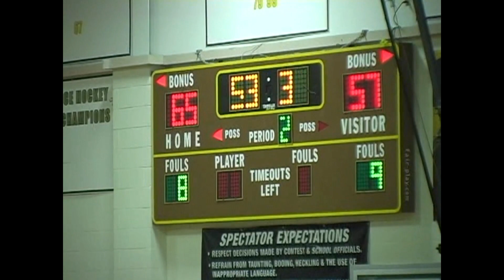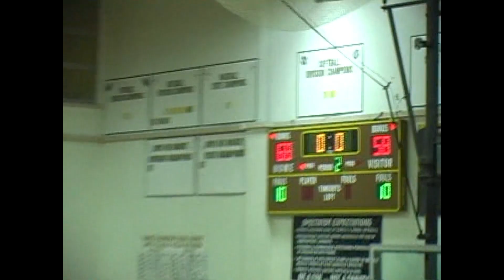2010 Chariho at North Kingstown Boys Basketball 2/19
Chariho (58) at North Kingstown (68) February 19, 2010